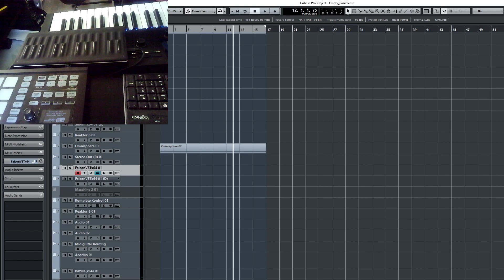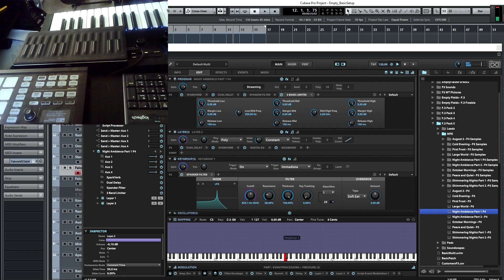Empty Fields F3 for Falcon with Roli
The new update for Empty Fields - F.3 for Fallcon will include some presets that are using MPE control for controllers like the Roli Blocks/Seaboard etc. Here a small demonstration video with a soundscape from the soundset.